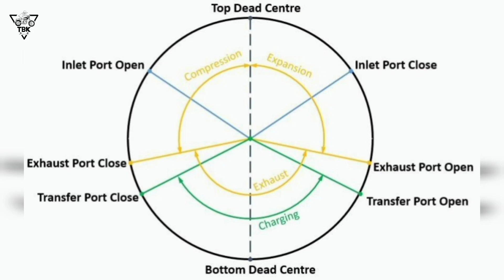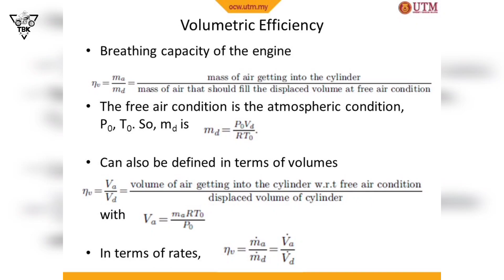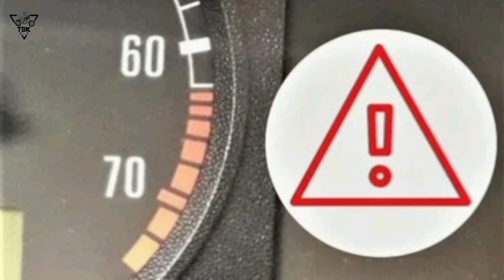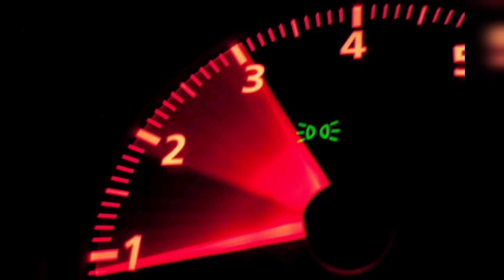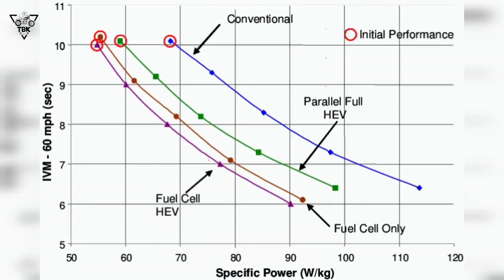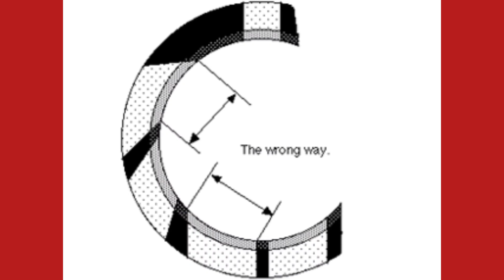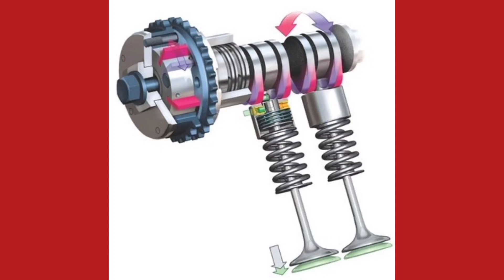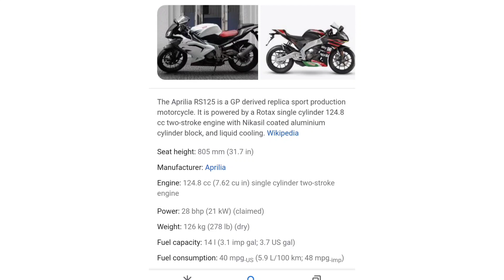KTM Duke 200/NS 200 VS Yamaha Rx 135/yamaha Rx135 and KTM / NS 200 Race.Malayalam video.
KTM Duke VS  Yamaha Rx 135/
yamaha Rx135 and KTM / NS 200 Race.
malayalam comparison.